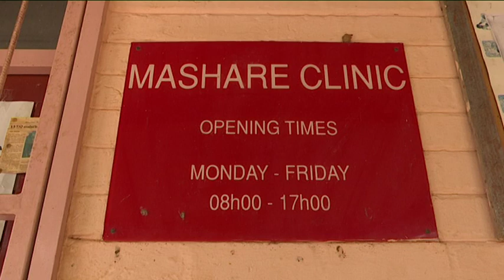Mashare Clinic still open - MoHSS - nbc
Mashare Clinic in the Kavango East Region has closed due to inadequate water supply. The clinic has been experiencing water shortages for six months.